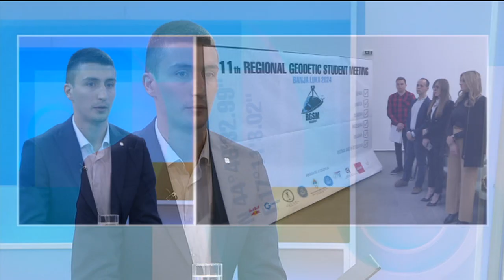Jutarnji program, gosti: Petar Malešević i Nikola Šobot /// 29.03.2024.